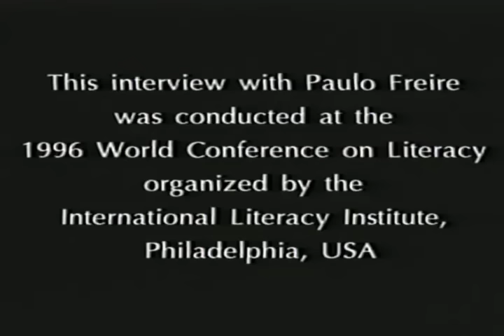Paulo Freire - An Incredible Conversation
Paulo Freire's last public interview, given to Literacy.org in 1996.